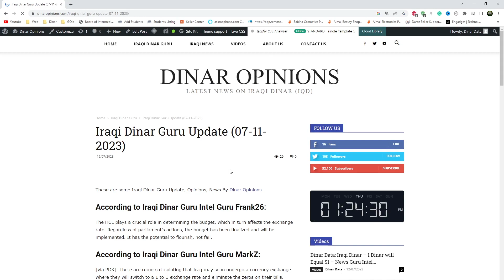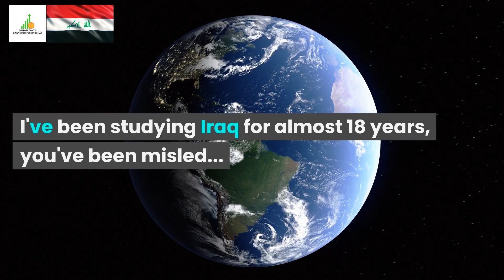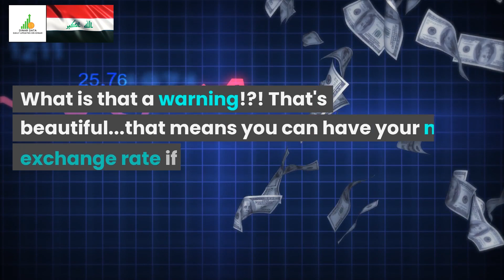🔥Iraqi Dinar🔥This is Great News🔥News Guru Intel Update IQD Value to USD🤑💵🤑🎉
Iraq RV
Iraq Reform
iraqidinar
dinar guru updates
iraqi dinar
rapid updates
dinar investment
dinar revaluation
dinar currency exchange rate,
reinstatement
iqd news
when will the dinar currency revalue
dinardetectives
currency reinstatement
new dinar currency
iraq politics

Iraq RV
Iraq Reform
iraqidinar
dinar guru updates
iraqi dinar
rapid updates
dinar investment
dinar revaluation
reinstatement
iqd news
dinardetectives
currency reinstatement
new dinar currency
iraq politics